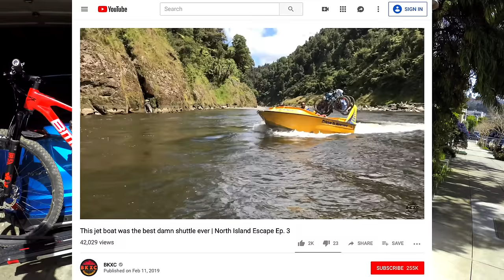BIG miles in the birthplace of mountain biking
My buddy Michael wanted to get me out for a big ride in Marin. I was TOAST by the end of this day, but we saw so many cool spots and rode a lot of great Marin County singletrack.